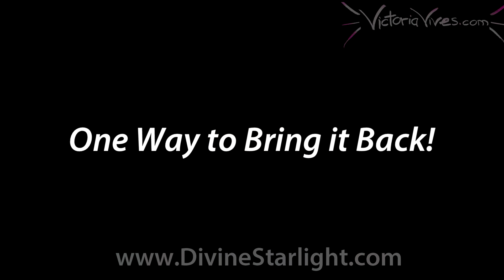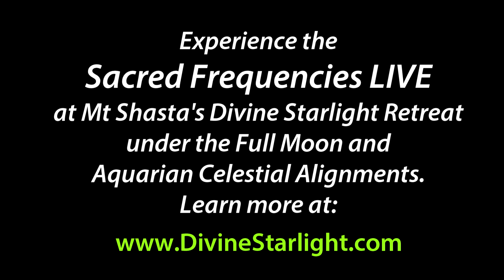Are You Visiting Sacred Land Regularly? Learn More!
Sacred Land help Healers recharge with Sounds Healing!!  Listen to these Frequencies to connect with Sacred Land!
There are sacred sites around the world that have energetic signatures that can bring profound transformation.  Some of these sites which I visited in the United States are Sedona, Mt Shasta, and Joshua Tree.  Which ones have you visited?

Sometimes, we might be able to travel there, however, when we don't have the opportunity, we can connect with their energies with our intention.